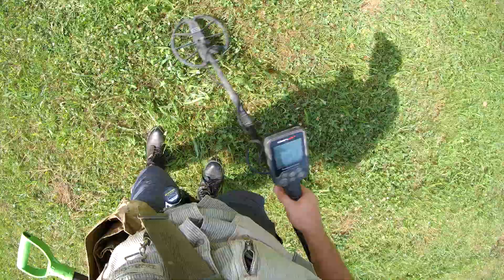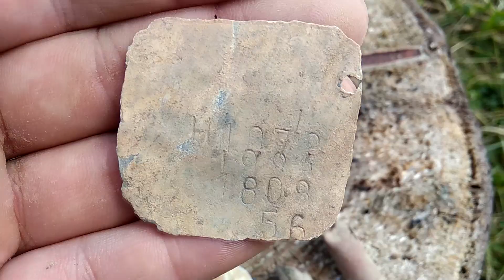Młody ZAIWANIŁ mi detektor! Przestrzelona moneta! - Poszukiwania skarbów #5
Ten opis zawiera wszystko, czego potrzeba ci do szczęścia! ^^

Pytania i problemy proszę kierować na Fanpage lub w Kom.

Potrzebujesz urywek filmu? Chcesz go wykorzystać w swoim materiale? Nie ma problemu! Podaj tylko źródło w opisie swojego filmiku. Oraz daj znać i podeślij link po publikacji, a być może udostępnię go na swoim Fanpage! ;)